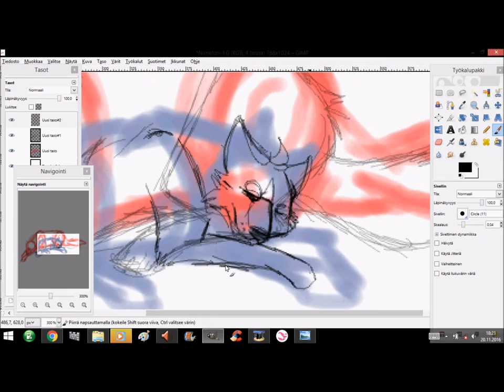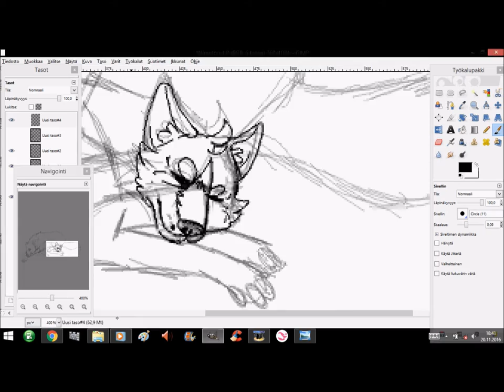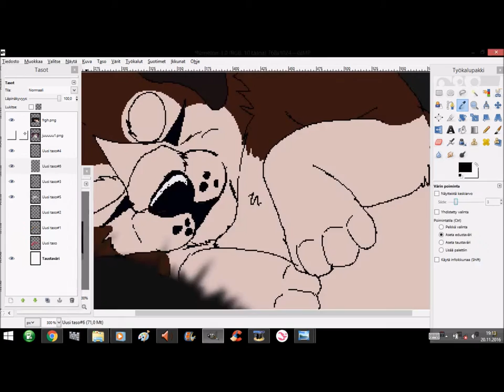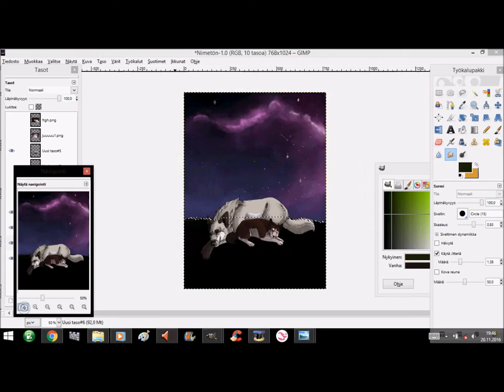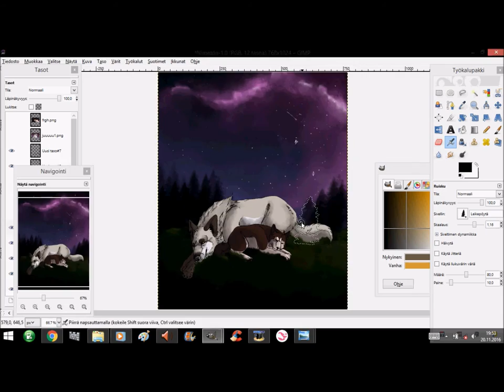I promise...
OPEN ME!!

SOCIAL MEDIA (ﾉ◕ヮ◕)ﾉ*:･ﾟ✧

✿deviantart: winkseli

✿Be happy and love each other

~Wisse♥